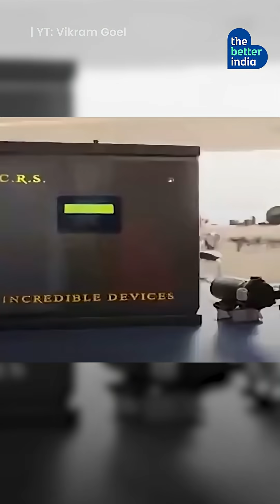Sold Homes To Save Lives Through a Genius Invention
Meet Vikram Goel & Rajvinder Kaur—heroes behind the world’s ONLY 100% accurate catheter reprocessing machine!

Their invention cuts infection risk by 99% & costs by 90%.

And they didn’t stop there—next came Megasonic, an AI-powered cleaning marvel fighting 60% of deadly hospital infections.

This isn’t just innovation—it’s a revolution in healthcare safety.

[Catheter Reprocessing System, Hospital Infection Prevention, Medical Device Innovation, Affordable Healthcare India, AI Sterilization Technology]